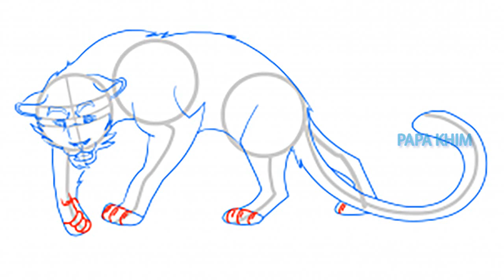ABC Song for kids - How to draw white tiger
drawing lessons
drawing tutorials
drawing lessons online
how to draw cartoon people
learn drawing
how to draw horses
online drawing lessons
how draw
how to draw websites
how to draw dragons
how to draw superheroes
how to draw cartoon animals
how to draw online
how to draw a fairy
learn how to draw step by step
learn to draw online
how to draw a baby
how to draw comics
how to learn to draw
how to draw skulls
how to draw people step by step
easy step by step drawings
how to draw step by step for kids
how to draw fairies
learn drawing online
how to draw animation
how to draw anime eyes
how to draw monsters
pencil drawing lessons
drawing eyes
learn how to draw for kids
how to draw girls
how to draw figures
how to draw a portrait
learn drawing for kid
how to draw website
drawing websites step by step
drawing steps
how to draw graffiti letters
how to draw step by step for beginners
figure drawing tutorial
easy things to draw step by step
drawing people
learn how to draw cartoons
drawing lessons step by step
how to draw bugs bunny
how to draw tutorials
things to draw step by step
how to start drawing
how to learn drawing for kids
learn how to draw online
drawing for beginners step by step
how to draw funny cartoons
how to draw people faces
how to draw lessons
kids learn to draw
how to draw a web
learn to draw books
drawing how to
portrait drawing lessons
how to draw bubble letters
how to draw easy cartoons
things to draw for beginners
anime drawing websites
step by step drawing lessons for kids
how to learn how to draw
step by step drawing tutorials
step by step drawing websites
drawing lessons for beginners step by step
how to draw things step by step
step to step drawing
learn to draw animals
learn drawing step by step
how to learn drawing step by step
how to draw real people
free drawing lessons
hot to draw
how to draw human
how to draw wings
how to draw for children
how to draw landscapes
how to draw cartoons online
learn how to draw people
how to draw buildings
drawing for children step by step